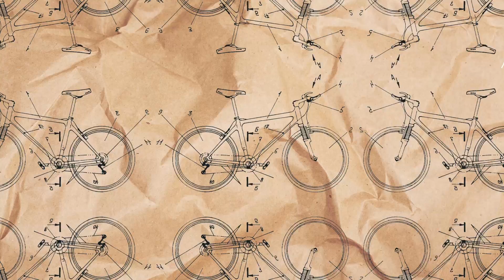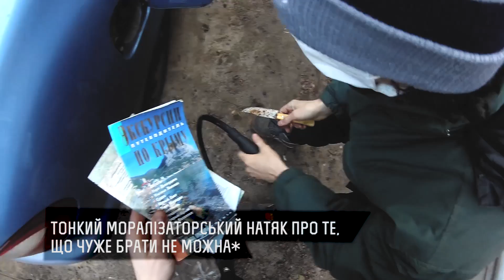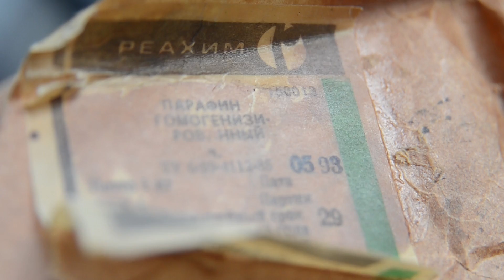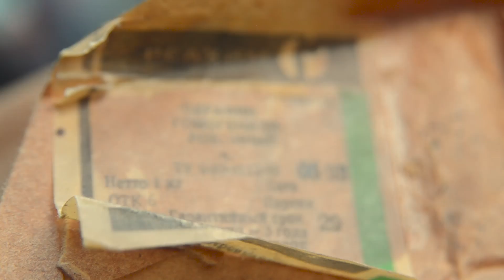Експеримент, після якого все зміниться. Як не вбити велоланцюг. Парафінянство.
Як змазати ланцюг, как смазать цепь, how to lubricate the chain?
Якою б мовою ви не говорили, якщо ви поважаєте свій велосипед - це питання має виникнути. Ми дуже давно планували спробувати такий варіант догляду за ланцюгом перевірити на собі і нарешті наважились.
Тож, у цьому випуску:
- як і чим ефективно і дешево змазати ланцюг;
- як подовжити життя ланцюгу та зірочкам;
- чи пішла людина від мавпи:
- від Кості вступ до лекції про тертя, як електричний процес.

Велике прохання до всіх написати що Ви думаєте про цей спосіб та чим наразі змазуєте свій ланцюг? Чи заморочуєтесь цим взагалі?